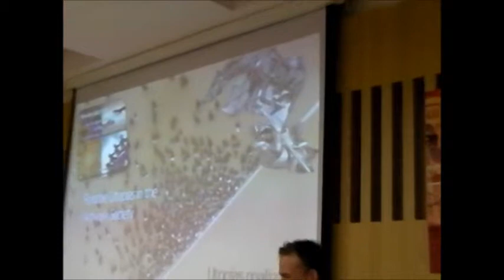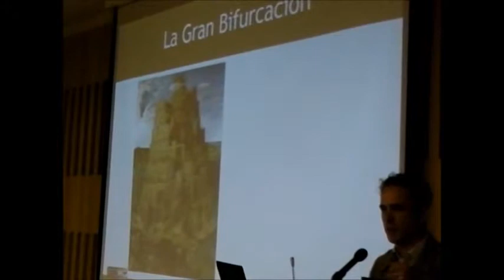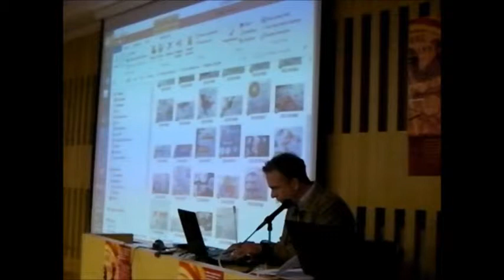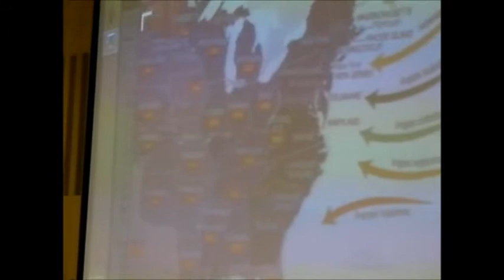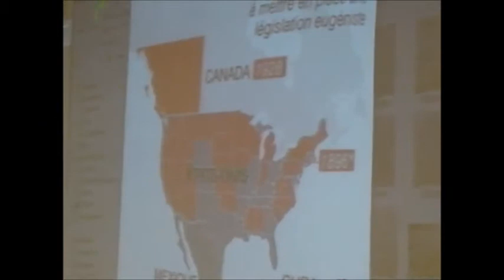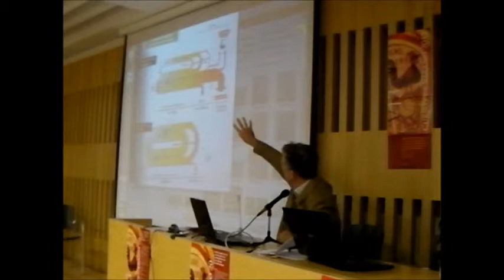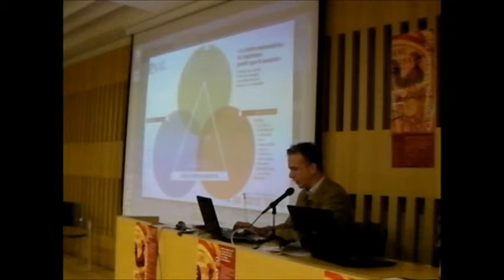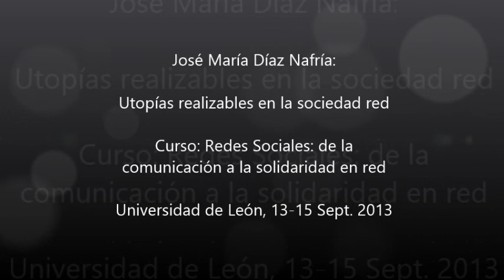José María Díaz Nafría: Utopías realizables en la sociedad red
Eje temático: "Mundos Posibles e ilusiones evitables" (14/9/2013)

Instituciones participantes: Universidad de León, Fundación Sierra Pambley, Bertalanffy Center for the Study of Systems Science, Universidad Politécnica de Munich, Universidad Tecnológica de Viena, UNED, Mälardalen University, Observatorio de la Cibersociedad